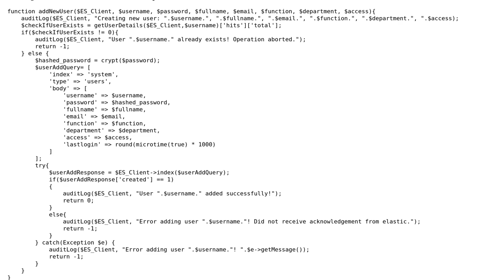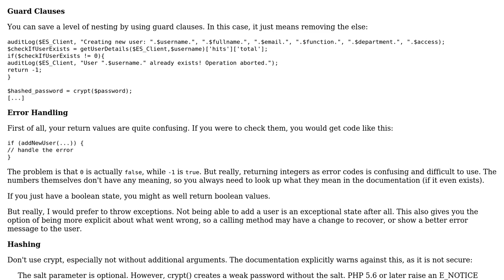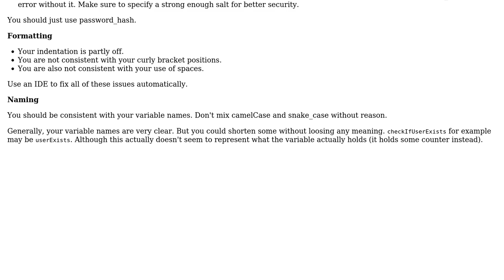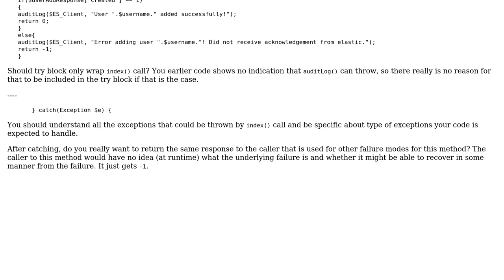Code Review: Create elasticsearch document from php (3 Solutions!!)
Code Review: Create elasticsearch document from php

With thanks & praise to God, and with thanks to the many people who have made this project possible! | Content (except music & images) licensed under CC BY-SA | Music | Images & others | With thanks to user tim user msbir user Mike Brant user Malachi user janos and the Stack Exchange Network Trademarks are property of their respective owners. You are responsible for your own actions.